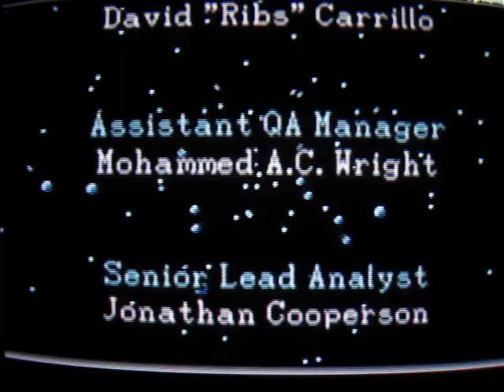Final Fantasy part 41: Final Finale 3/3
The light warriors fulfill the prophecy and break the chain of time.